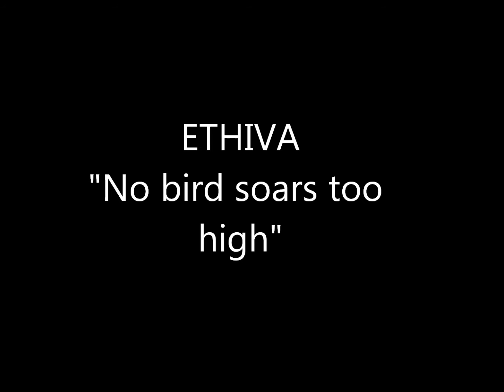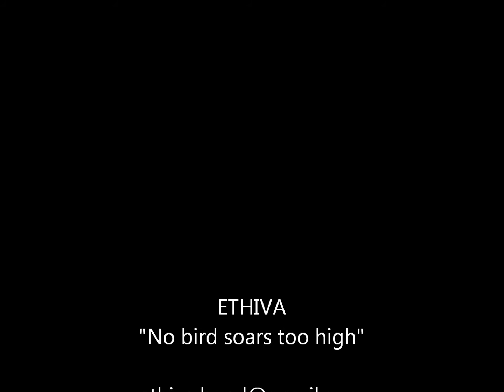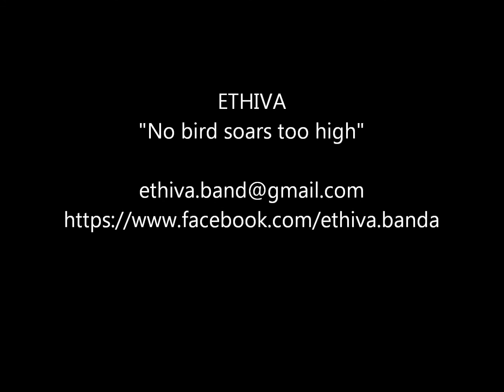Ethiva "No bird soars too high"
"Ethiva".  Enero 2014   , grabado en estudios TUTU , diseño: Hector Castañón
Vinyl: Black/ Green/ Die Hard. Clostridiumrecords (CR-010)

Cd - Digipack.  Odio Sonoro - (ODIO-64). Enero 2014

"KNIFE, BEFORE YOUR EYES LIKE A DISGUISE IS TRYING (TO) CONTROL MY MIND. EHH, YOU ARE LOSING TIME DECEIVING ME YOU ARE NOT (IN) THE TOP OF MY HEADLINE. SEE THE STARS AND JUMP SAY MISTAKEN WORDS YOU AND ME MASTER FINDING OUT THIS MASK NO BIRD SOARS TOO HIGH. AND THE FIGHT STARTS KILLER MEN AND THEIR PLASTICS LIFES ON FAIL YOU AND ME, FINDING OUT THIS MASK NO BIRD SOARS TOO HIGH."